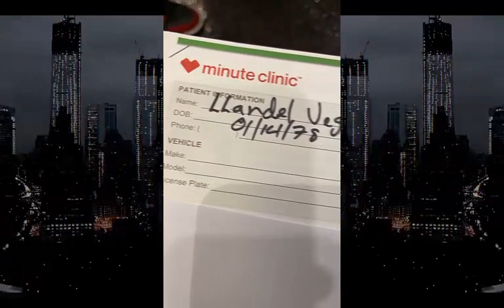Lyanno Agradeciendo El Apoyo - Mariah Angeliq - Natti Y Pina Récords - Ñejo Jugando Con Lola